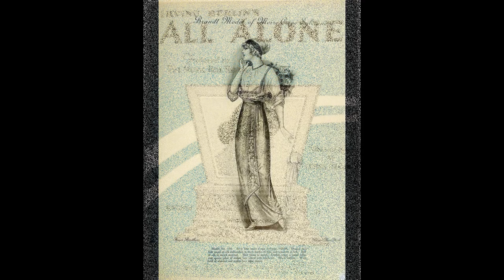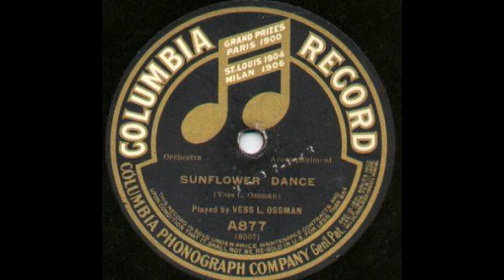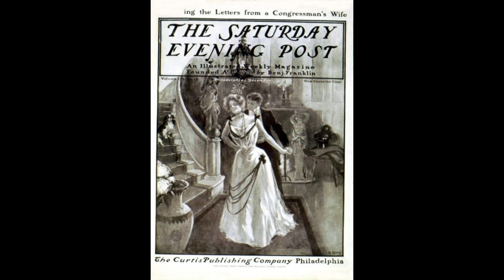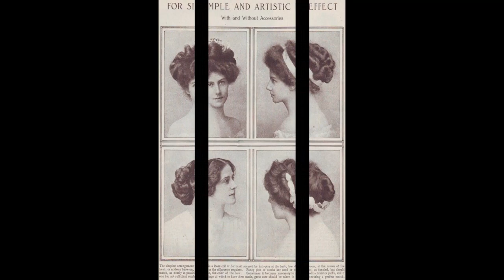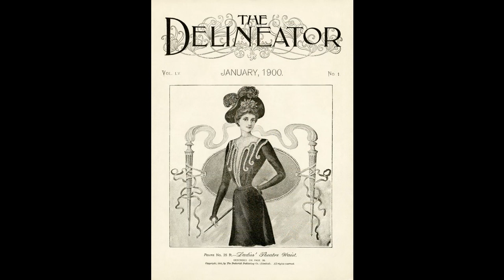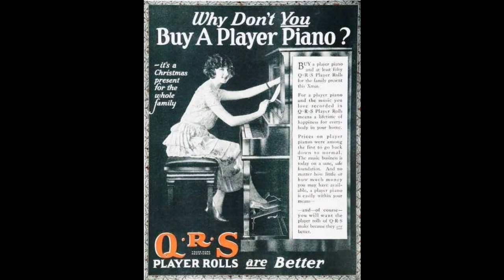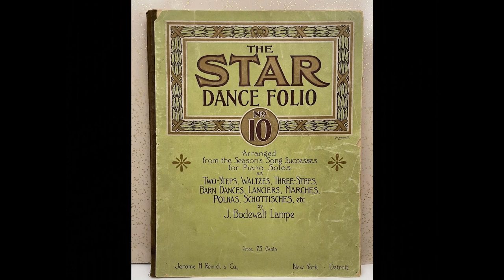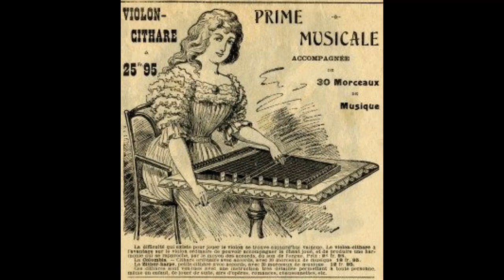1911-1914 Songs before WWI - 78 rpm records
Tracklist :

That Girl Quartet - In Dixie Land with Dixie Lou (1911)
American Quartet - Moonlight Bay (1911)
Billy Murray and American Quartet - Oh, You Beautiful Doll (1911)
Collins and Byron G. Harlan - Everybody's Doing it Now (1911)
Byron G. Harlan - In the Days of Girls and Boys (1911)
Ada Jones - Row! Row! Row! (1912)
Marguerite Dunlap - A Bowl Of Roses (1912)
Elsie Baker - I Love You Truly (1912)
Peerless Quartet - Bring Back My Golden Dreams (1912)
Peerless Quartet - Here's Love and Success to You (1912)
Heidelberg Quintette - Waiting For The Robert E. Lee (1912)
Albert Campbell and Henry Burr - I'll be back in the sweet by and by (1912)
Walter Van Brunt - Good-Bye Rose (1912)
Walter J. Van Brunt - I Love the Name of Mary (1912)
Walter J. Van Brunt - I Never Met a Beautiful Girl Till I Met You (1913)
Albert Campbell and Henry Burr - By the Old Wishing Well (1913)
Albert Campbell and Henry Burr - The Trail of the Lonesome Pine (1913)
Albert Campbell and Henry Burr - Sailing Down The Chesapeake Bay (1913)
Peerless Quartet - Welcome Home (Henry Burr and Albert Campbell) (1913)
Peerless Quartet - Dear Rose Marie (1913)
Billy Murray - Daddy, Come Home (1913)
Byron G. Harlan - Hello Central, Give Me Heaven (1913)
Victor Military Band - Gertrude Hoffmann Glide (1913)
Victor Military Band - Dixie (1914)
Heidelberg Quintette - By The Beautiful Sea (1914)
American Quartet - It’s A Long Way To Tipperary (1914)
American Quartet - When You Wore A Tulip (And I Wore A Big Red Rose) (1914)
Peerless Quartet and Henry Burr - I'm Coming Back To Dixie And You (1914)

2023  Ill rec Vintage music